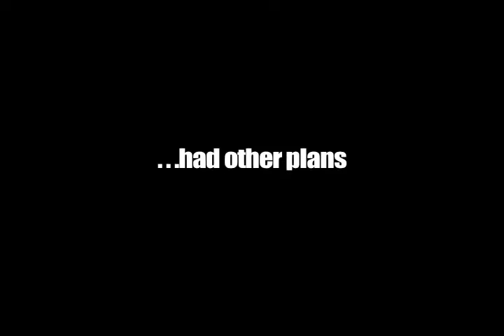Kids Demo Reel Dave Hudson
Dave Hudson Producer Director film maker from Elgin, IL show cases his demo reel of kids movies.